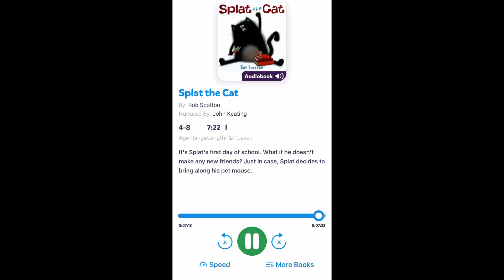Splat the Cat-Read Aloud-Books for kids-Audiobook-CarPlay-kids audiobook